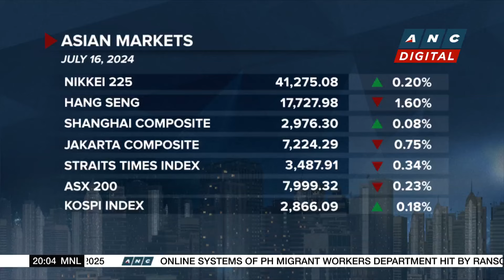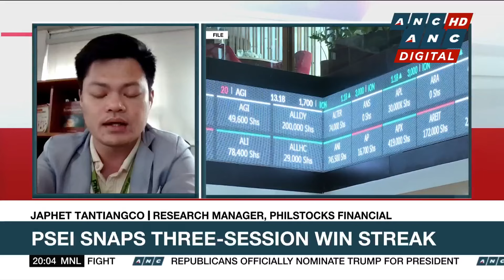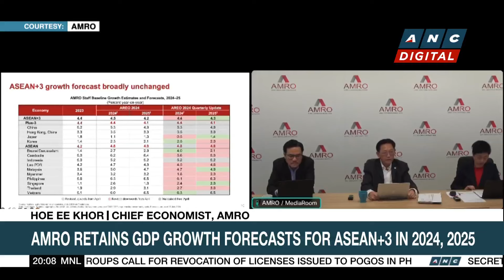Ocado shares rally as British online grocer narrows losses | ANC